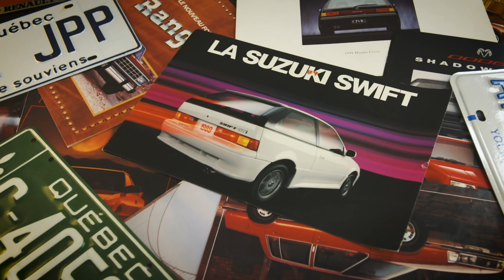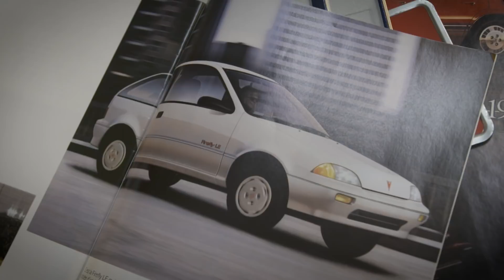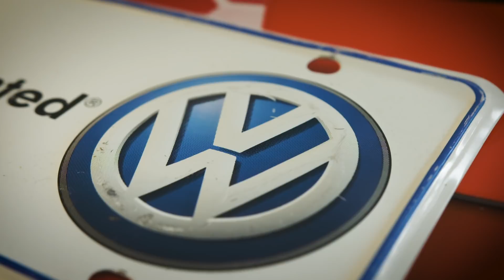La Suzuki Swift 1989 - Les 10 001 brochures d'Antoine - E31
Présentation de la Suzuki Swift 1989 à l'aide d'une brochure publicitaire.